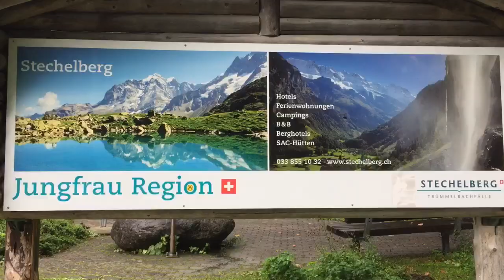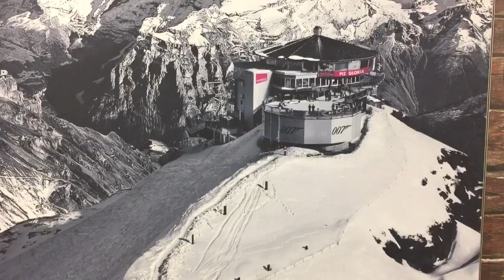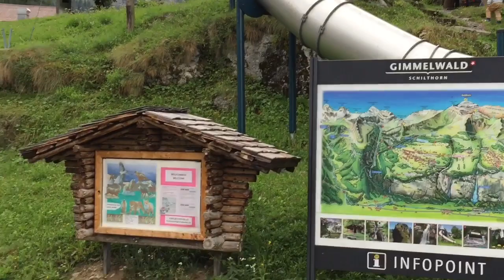3 August 2019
Grimmelwald and Mürren